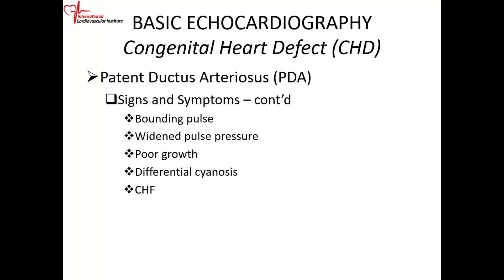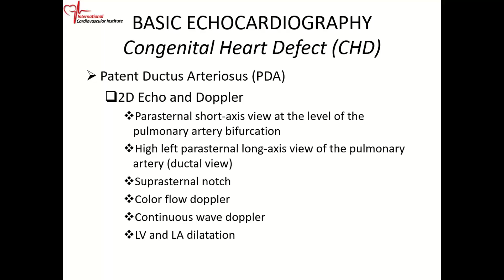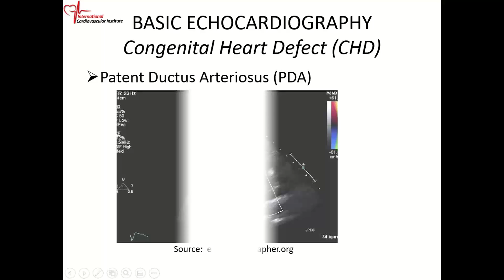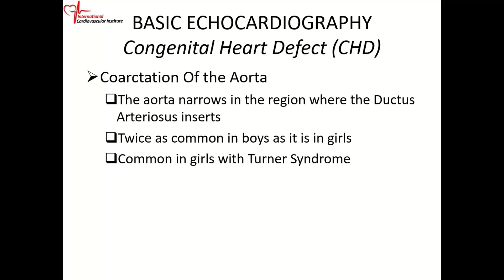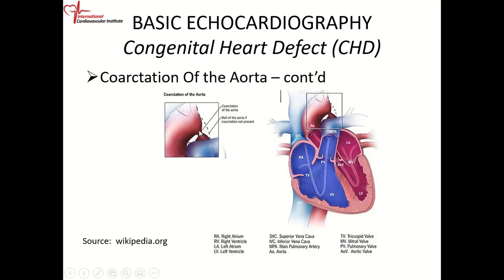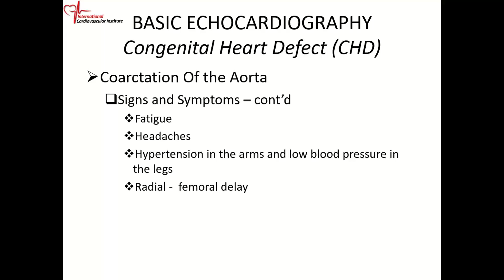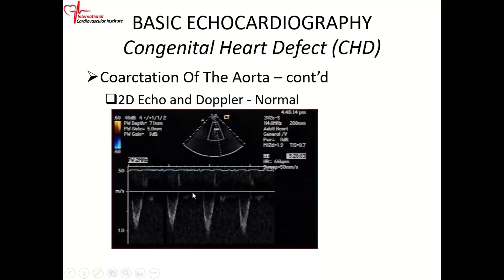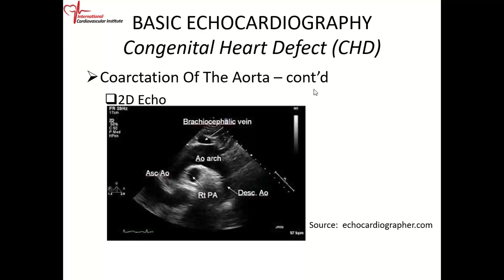2020 09 08 20 21 tuesday webinar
Congenital Heart Defect
PDA and Coarctation of the Aorta